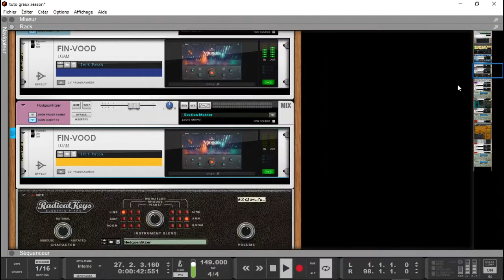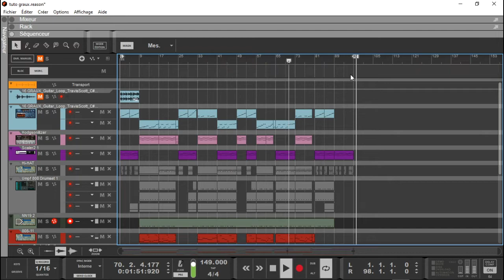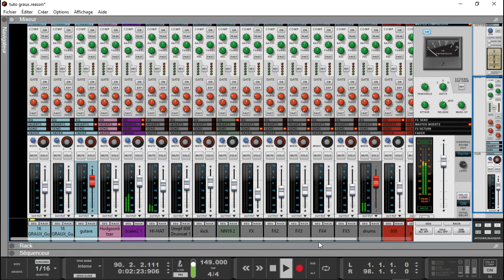ABC FEAT GRAUX LFAP